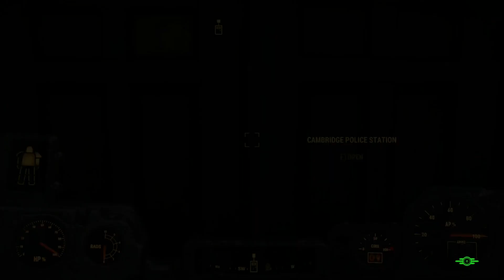FALLOUT 4 TEXTURE MOD PART 19 HARD MODE THE RAILROAD CLEAR OUT HUBRIS COMICS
Fallout is a series of post-apocalyptic role-playing video games—and later action role-playing games—created by Interplay Entertainment.